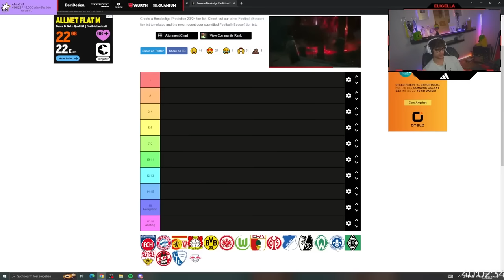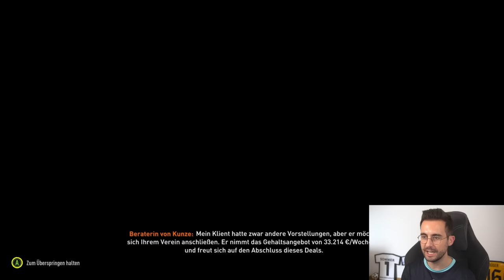ICH TRAINIERE DARMSTADT BIS SIE DEUTSCHER MEISTER WERDEN !!! 📈🏆 FIFA 23 Sprint To Glory Challenge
Nahezu jeder hat Darmstadt in seiner Bundesliga Prognose auf den letzten Platz getippt. Deshalb übernehme ich den Verein heute im FIFA 23 Karrieremodus, bis ich die Meisterschaft gewinne!